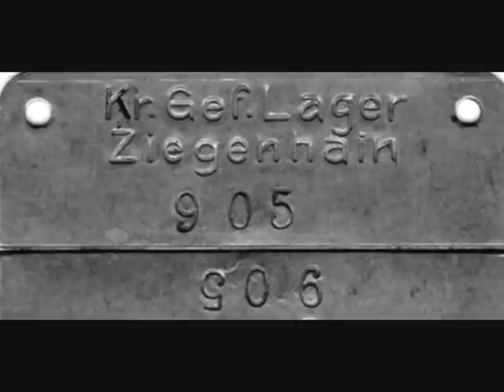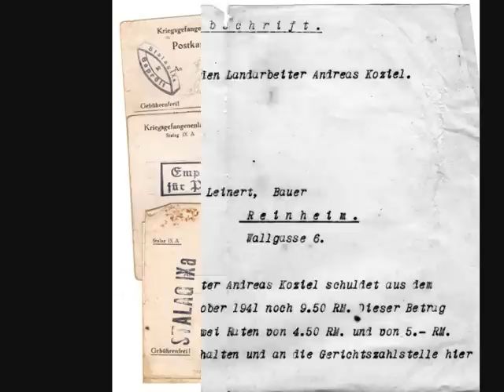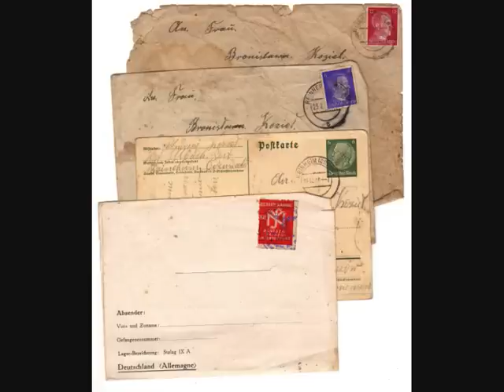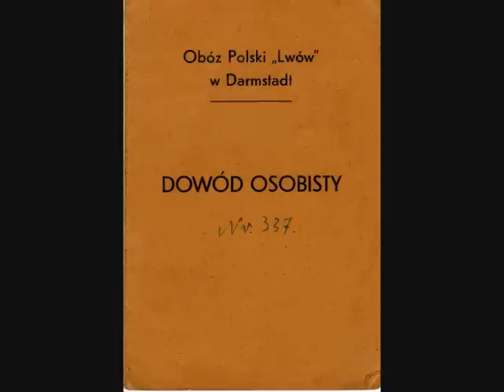II WOJNA ŚWIATOWA.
FILM PRZEDSTAWIA LOSY ŻOŁNIERZA  W LATACH 30 .WALKI WRZEŚNIA 1939,OKUPACJA, POBYT JEŃCÓW  WOJENNYCH W RZESZY NIEMIECKIEJ I POWRÓT DO POLSKI